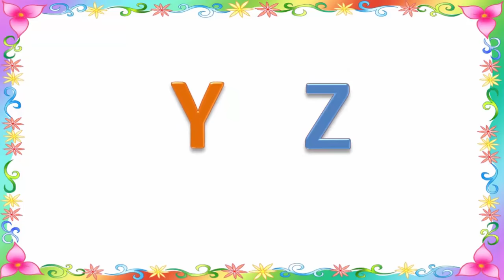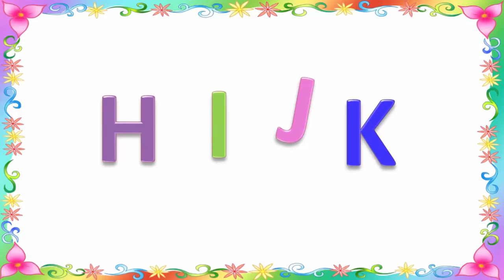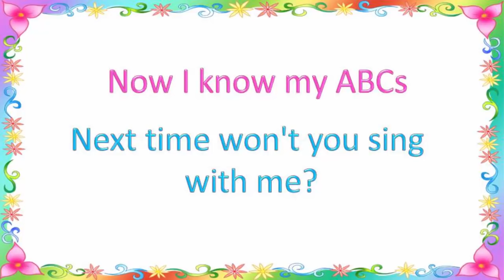Bài hát bảng chữ cái tiếng Anh cho bé | dạy em tự học nói abc vui nhộn | dạy tiếng anh cho trẻ em